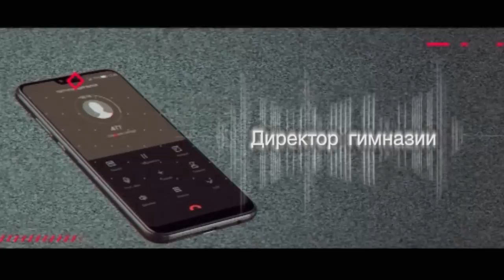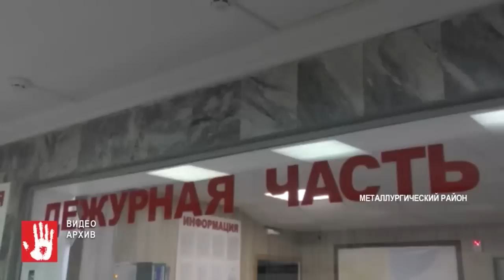В чаты родительского сообщества Челябинска попало шокирующее аудиосообщение от директора гимназии 96